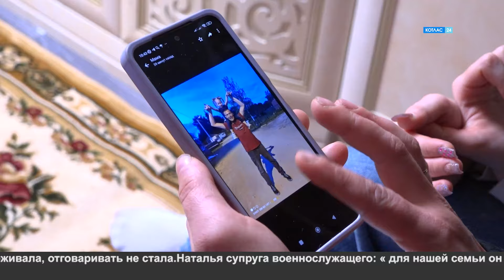Любовь в каждой строчке.